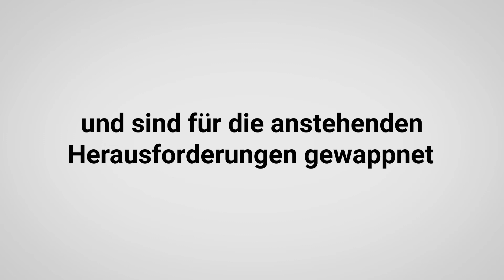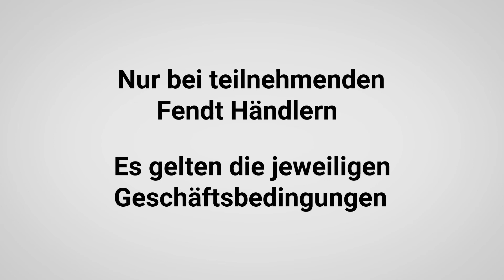SMART Check Fendt (DE)